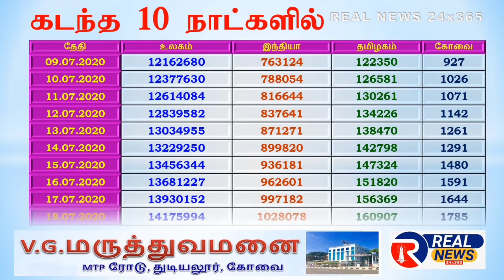கொரானா இன்று 18.07.2020 - CORONA TODAY UPDATE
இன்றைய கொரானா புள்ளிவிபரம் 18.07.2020